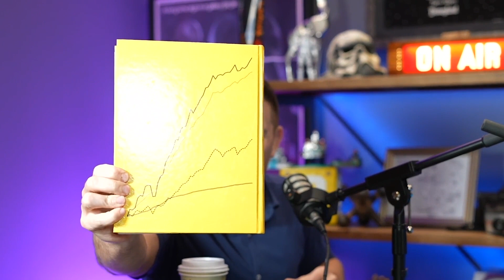Chris Smith's Lesson For ALL Sales Professionals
Best-selling author Chris Smith joins Byron Lazine to discuss the most intense conversation he’s ever had, what Brad Inman said to him when he left Inman, what he learned from that, and what it takes to build a real business.

Get access to the recording for BAM’s ChatGPT workshop with Chris Smith (Thursday, February 16th). Click here to save 30% with the BAM discount

Grab your FREE copy of BAM x The Conversion Club ebook, AI Tools for Real Estate Agents

VirtuDesk affords you the opportunity to focus on what you do best. Spend more time on revenue-earning activities and less time on things you can delegate.